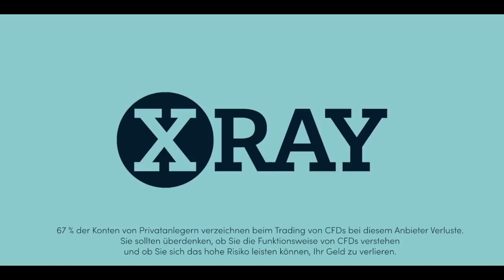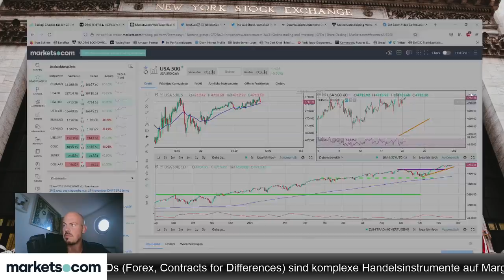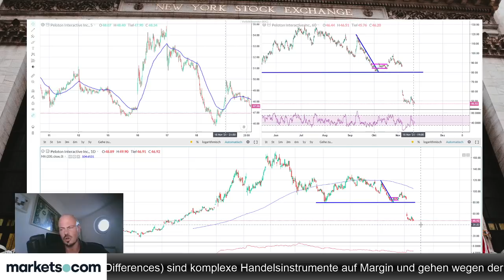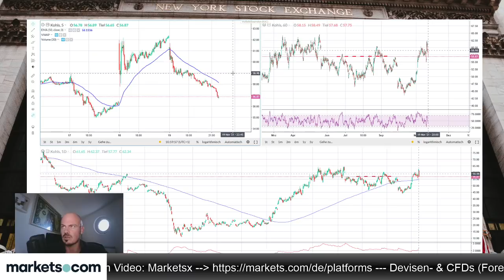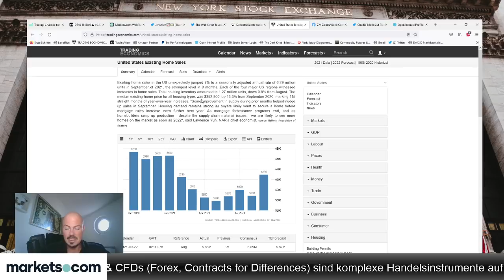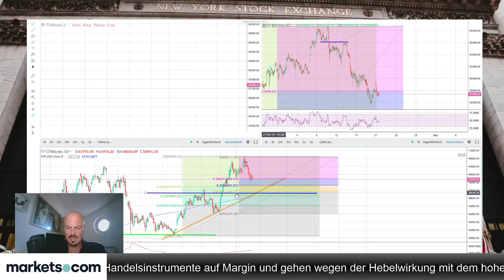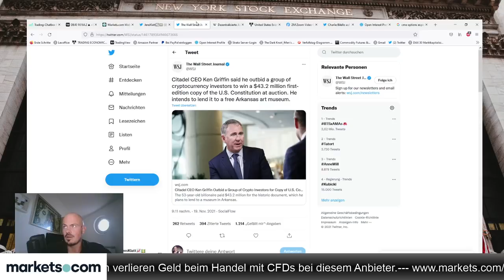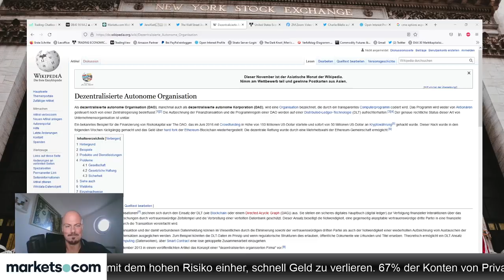Bitcoin längerfristig Long zwischen 50.000 und 54.000 USD?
Der Bitcoin schwächelt zuletzt. Kommt der Preis noch etwas weiter zurück, wird dann das Niveau zwischen 50.000 und 54.000 ein Einstiegsniveau sein? Dieses Szenario bespricht Jens Klatt im folgenden Video.